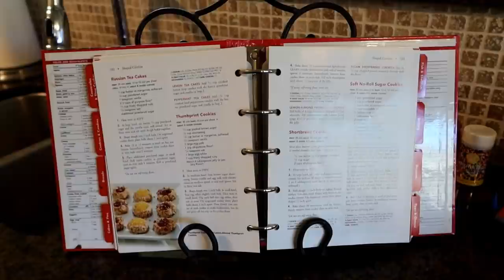Bytes & Nibbles -Christmas Cookies - Escaping The Mouse - ETM-501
Shortbread Cookies
Serve these buttery cookies plain, or dip the edges in melted chocolate and then in chopped nuts.

Ingredients:

3/4 cup butter or margarine, softened
1/4 cup sugar
2 cups all-purpose flour*
1. Heat oven to 350°F.
2. In large bowl, stir butter and sugar until well mixed. Stir in flour. (If dough is crumbly, mix in 1 to 2 tablespoons more butter or margarine, softened.)
3. Roll dough 1/2 inch thick on lightly floured surface. Cut into small shapes with knife or use cookie cutters. On ungreased cookie sheet, place shapes 1/2 inch apart.
Bake about 20 minutes or until set. Immediately remove from cookie sheet to wire rack.
*Do not use self-rising flour.

Frosting

Ingredients"
1 1/4 cups powdered sugar (confectioners' sugar)
3 tablespoons milk
1/2 teaspoon vanilla extract (I used mint extract)

In a medium bowl, stir milk into sugar until reaching the desired consistency, add vanilla.